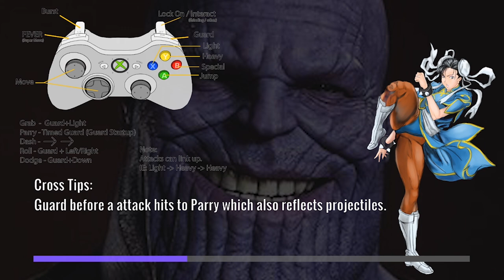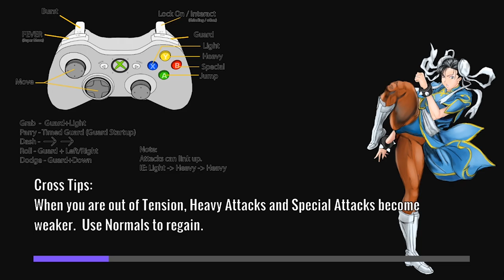Just Chilling with Battle Cross Fever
Welcome to another Just Chilling With... and this time it's LilTenToe with his friend Javon in a strange little indie game. So join him on this cool little fighting game with a lot of interesting characters.

Also, huge shout out to Empereur Samuel for the awesome Zorro transition check him out!